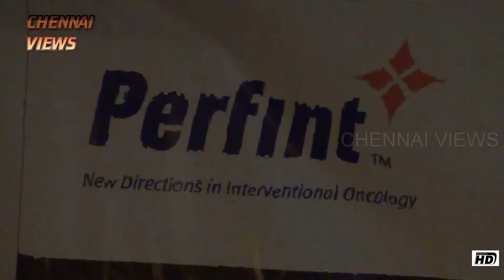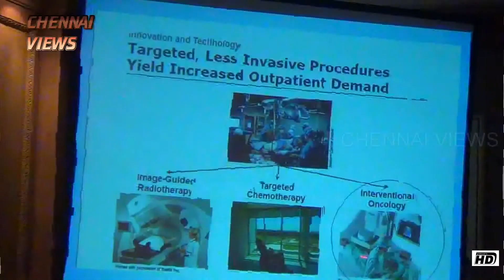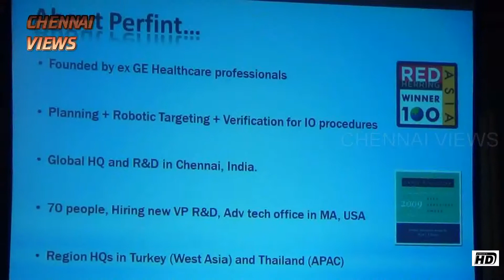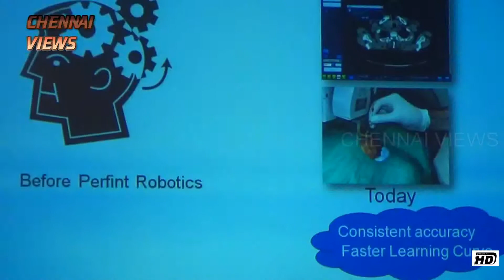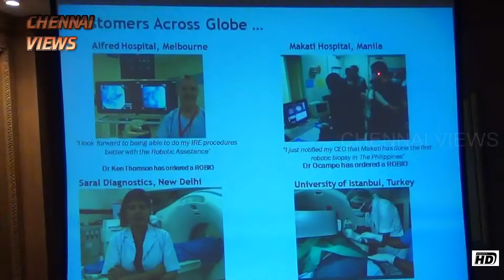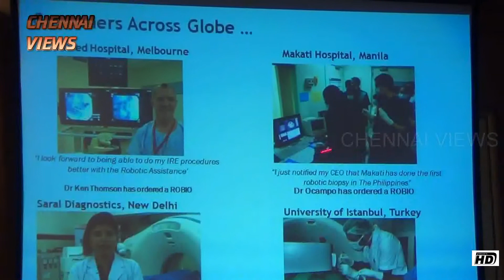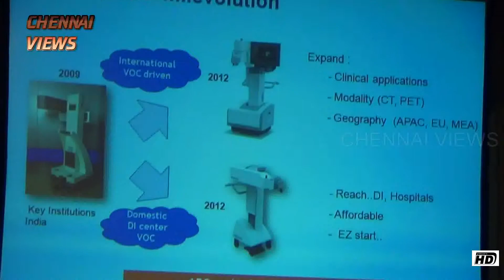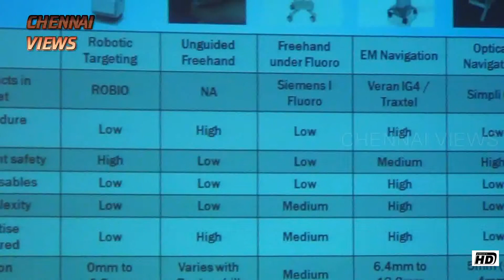Perfint Healthcare Launches ROBIO series of Robotic targeting system